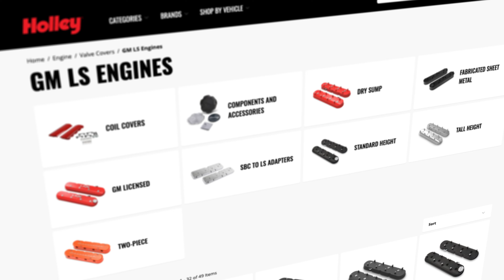Keep Your PCV System Working Properly With A PCV Fitting From Earl's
Earl’s knows how important the emission system is for modern vehicles. The positive crankcase ventilation system is crucial for the proper operation of your engine. That’s why we developed a push-in PCV fitting for LS engines.

Machined from aluminum and coated in a durable black anodized finish, our PCV fitting fits into the OE grommet hole, replacing the stock PCV fitting without any modification. Originally designed for LS engines, it can also be installed on any system that utilizes a ¾” i.d. PCV grommet in the valve cover. Simply choose a fitting with either a -8 AN or -10 AN male flare and connect it to your PCV system with the appropriate adapter and rubber line.